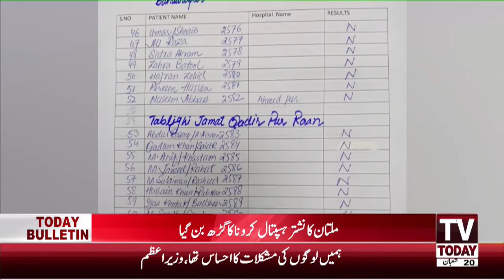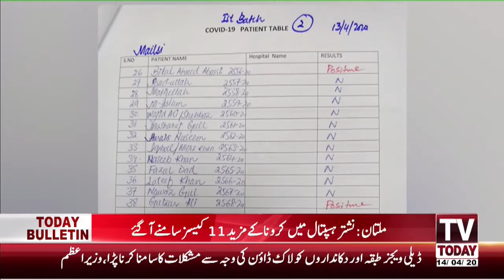09 PM Latest News Bulletin | 14 April 2020 | TV Today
09 PM Latest News Bulletin | 14 April 2020 | TV Today |